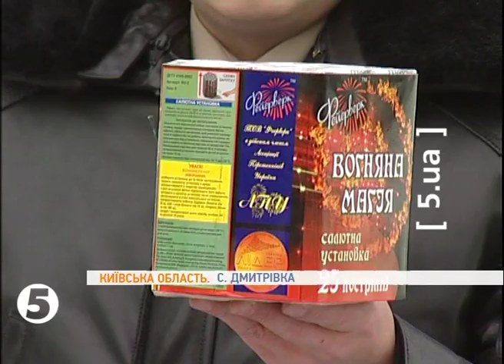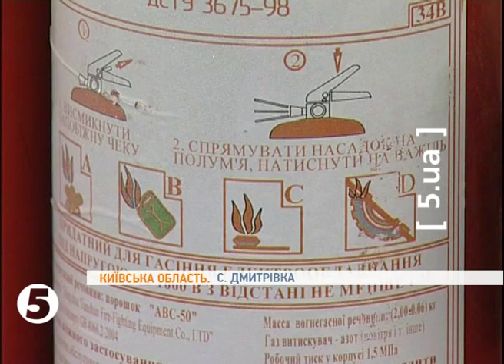МНСники тренувалися гасити новорічні пожежі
Попри термінове реформування МНС у передчутті новорічних свят - вогнеборці готові до ліквідації надзвичайних ситуацій. Уже зараз вони взялися тестувати китайські феєрверки та гірлянди - тренувалися гасити новорічні пожежі. Як разом із новорічною ялинкою не принести в дім лихо - знає Андрій Ковальов.